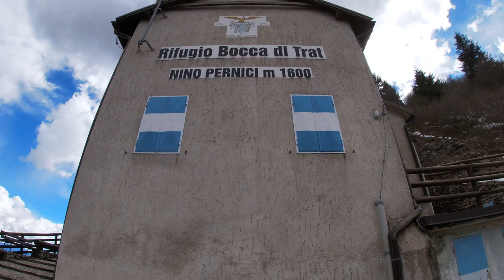Bocca di Trat Giro dei 3 Laghi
Per il mantenimento e la crescita del canale un tuo contributo è importante